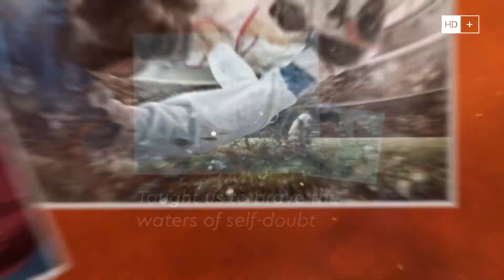HD+ FATHER'S DAY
Ayekoo from HD+ to all our gallant men. Happy Fathers’ Day.